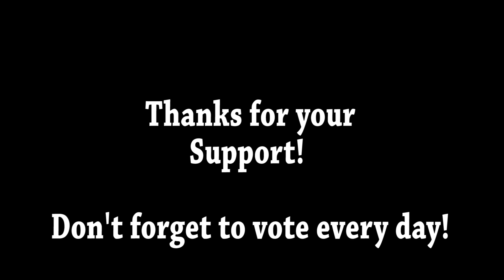The Shoeless Joes, CBC Song Quest Video #1: Introduction to the Band